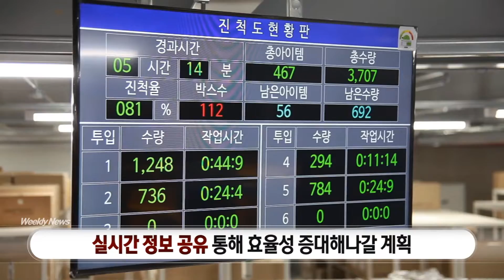[All About KOLON] 코오롱인더스트리 고객지원센터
동탄에 새롭게 준공한 코오롱인더스트리 고객지원센터